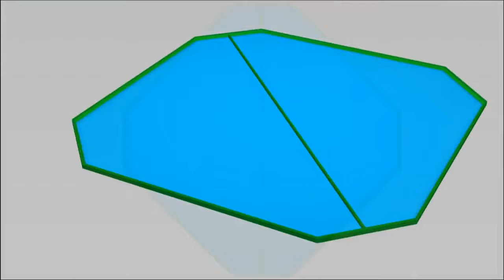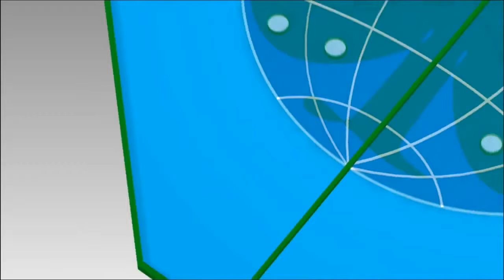Robocon 2013 Theme And Rule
RoboconFasBk,